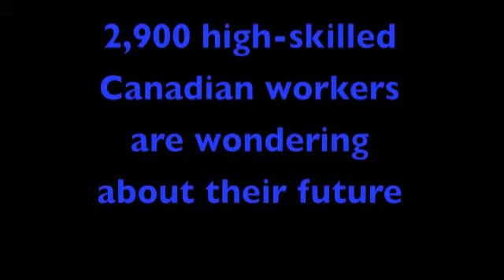Harper - Arrogance (English)